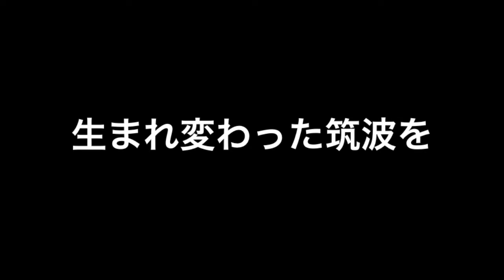【モチベ】筑波大学蹴球部2015総理大臣杯モチベーションムービー